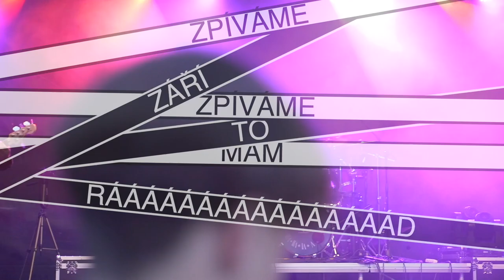9.PLANETA - Festival (Official video)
Oficiální videoklip Festival je přehlídka skvělých festivalů, které jsme s vámi prožili.

Festival - CD "II."

Hudba : 9.Planeta (Petr Damovský, Libor Bartoš, Stanislav Karas)
Text: 9.Planeta (Petr Damovský, Libor Bartoš, Stanislav Karas)

Album vzniklo ve: Studio Hacienda

Produkce videoklip:
Egeran Group - Aleš Strnad

Speciální poděkování:
Všem fanouškům, kteří jsou součástí našich koncertů! A pořadatelům, kteří nám umožnili si na jejich úžasných akcích zahrát!